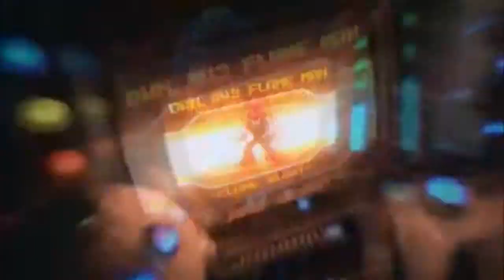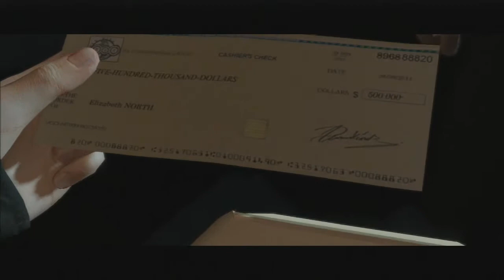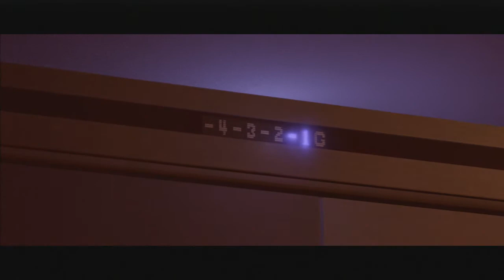Let's Play Beyond Two Souls Part 15